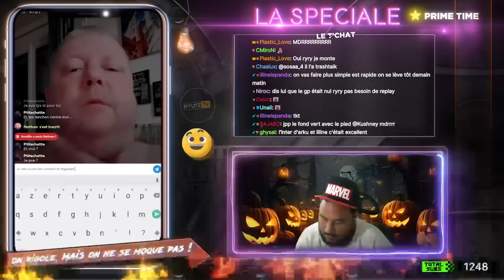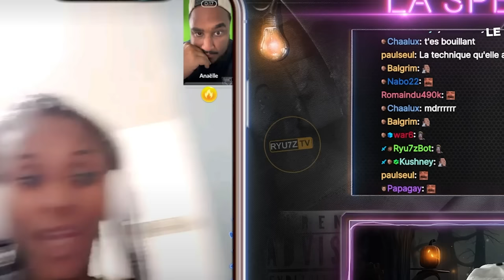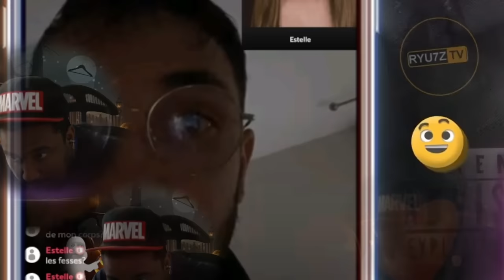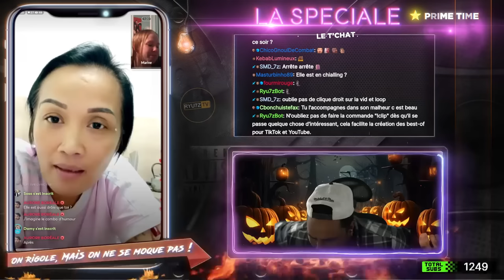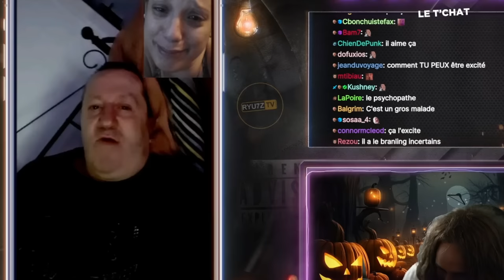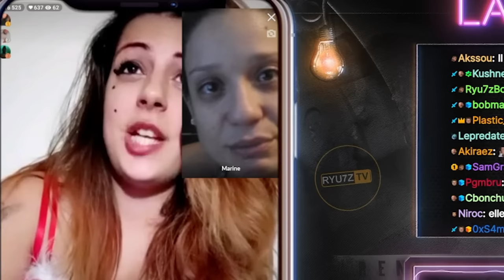Cette FILLE Se Met À PLEURER pour AUCUNE RAISON 😭😵 - Best of #121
MONTEUR: Shinro